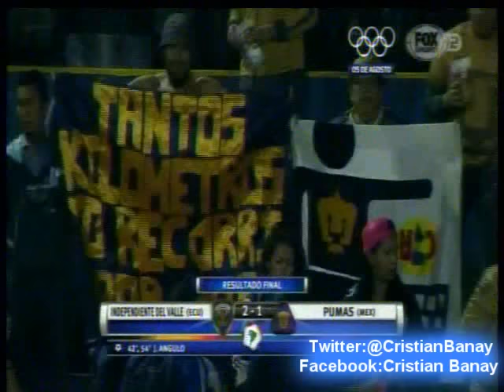Independiente Del Valle 2 Pumas 1 (Relato Raul Taquini) Copa Libertadores 2016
Los goles del partido con relato de Raul Tauini Fox Sports